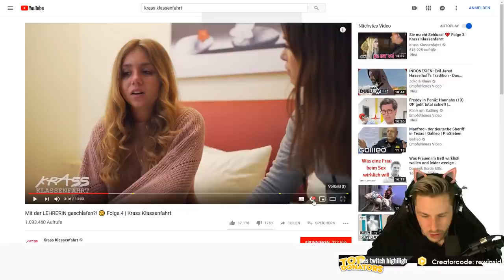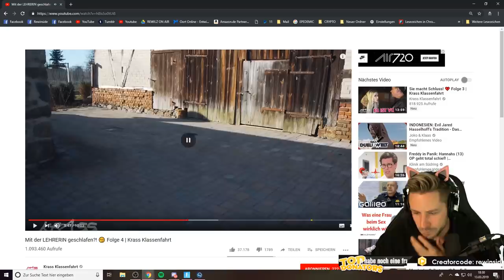Rewinside REAGIERT auf Mit der LEHRERIN geschlafen?! 😏 | Reaktion auf Krass Klassenfahrt